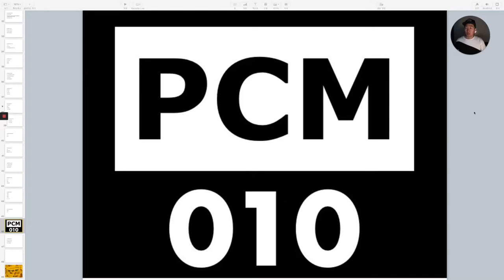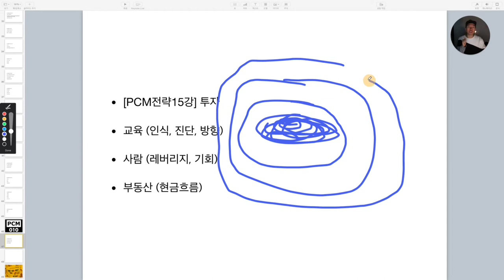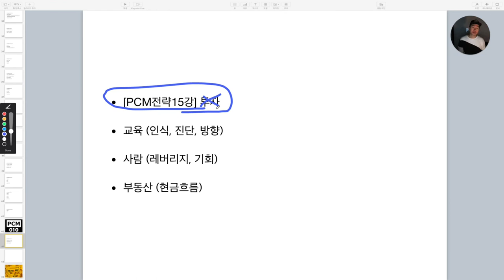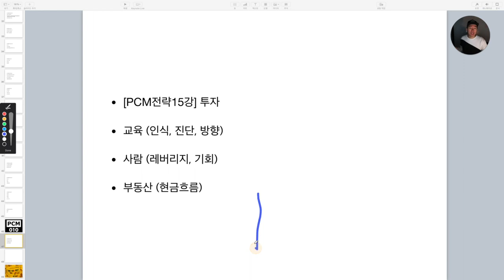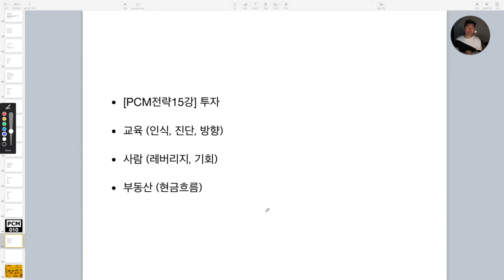[PCM전략15강] 투자 [다단계미래]